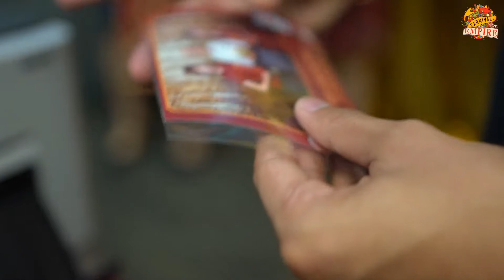Carnival Event Planner - Singapore University of Social Sciences CNY 2020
Singapore LEADING Carnival event Planner that provides BEST carnival event experience at a MOST affordable rate!

CNY 2020
SUSS
carnival event company singapore
event management service in singapore
family day event company singapore
event planning company singapore
event organizing companies in singapore